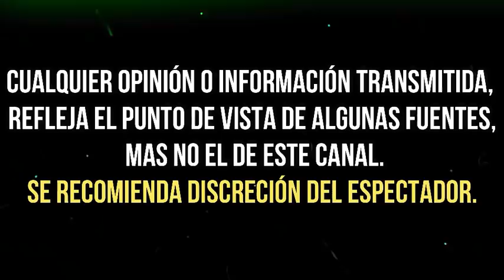CONOCE A GIUSEPPE GAMBA, EL ACTOR QUE TOMARÁ EL LUGAR DE PABLO LYLE EN FILM